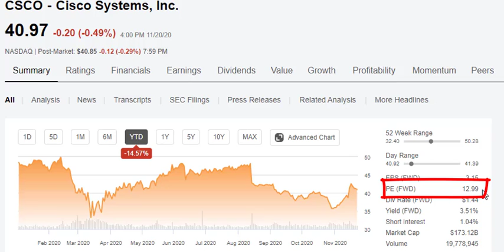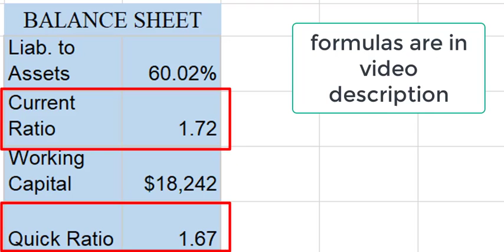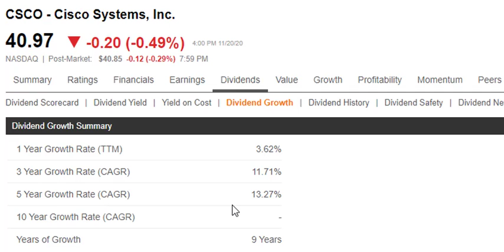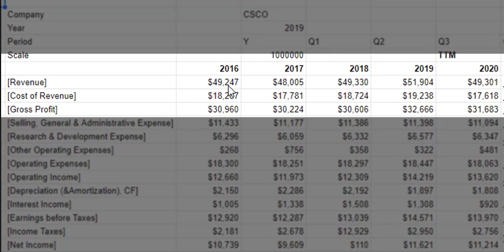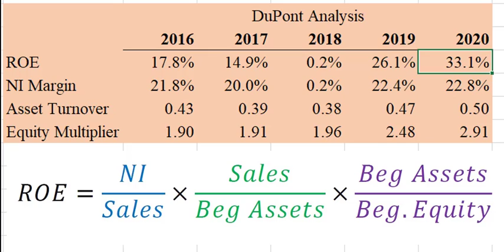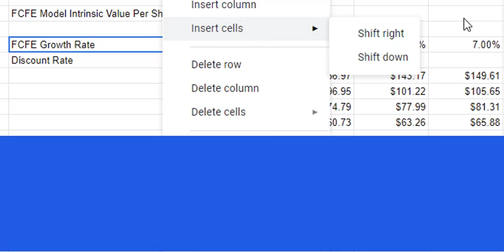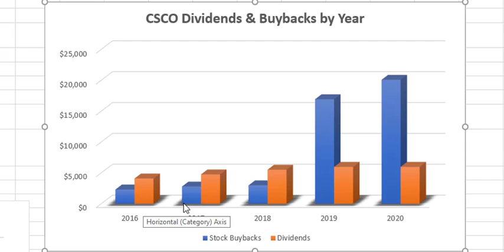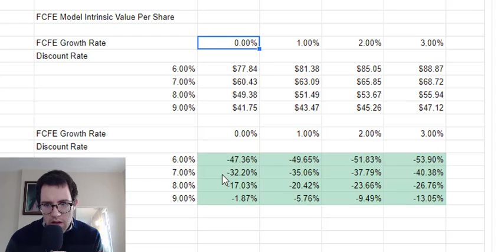Cisco (CSCO) Stock Analysis [November 2020]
In this video I analyze Cisco (CSCO) stock. Using financial statement analysis, DuPont analysis, and a free cash flow to equity model, I give my opinion on whether Cisco (CSCO) stock is a good buy right now.

0:00 – Introduction
2:24 – CSCO Balance Sheet and Income Statement
4:52 – CSCO DuPont Analysis
6:02 – CSCO FCFE Model
7:55 – CSCO Intrinsic Value
9:11 – CSCO Dividends, Buybacks, Payout Ratios, and Insider Trading
11:11 – CSCO growth assumptions revisited and conclusion

Liabilities to Assets  = Total Liabilities / Total Assets

Working Capital = Current Assets – Current Liabilities